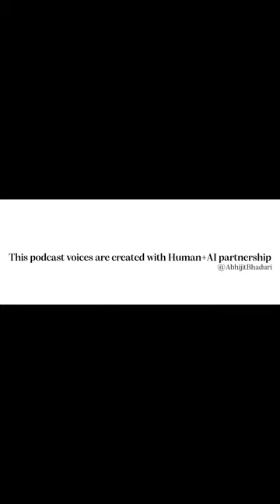AI & HR Report by SHRM MENA Oct 2024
AI is transforming every aspect of HR—from recruitment to workforce planning. HR leaders in the GCC are now at the
 forefront of digital transformation, balancing the opportunities and challenges it brings. The SHRM
 MENA report focuses on AI and HR that equips HR professionals. I use AI to turn this into a podcast